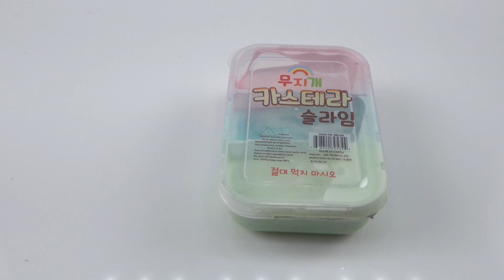【史萊姆70】 12款書局史萊姆 | 透泰 水彈泥 椰果史萊姆 雪花泥 | 恩恩老師@EanTV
12款書局史萊姆 | 透泰 水彈泥 椰果史萊姆 雪花泥